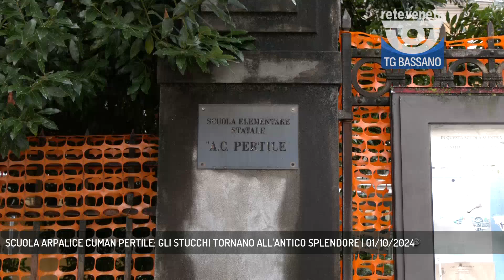SCUOLA ARPALICE CUMAN PERTILE: GLI STUCCHI TORNANO ALL'ANTICO SPLENDORE | 01/10/2024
TG Bassano del Grappa 01/10/2024 - MAROSTICA - I lavori di ristrutturazione alla scuola Arpalice Cuman Pertile. Completato il restauro del tetto, anche gli stucchi dell'edificio liberty sono tornati all'antico splendore.  || Passo dopo passo, continuano senza sosta i lavori di ristrutturazione della scuola Arpalice Cuman Pertile, un edificio storico caro alla città di Marostica. Completato il tetto e avviato lo smontaggio delle impalcature esterne, abili artigiani hanno messo mano agli stucchi che lo caratterizzano. Gli studenti entreranno in una scuola carica di storia, moderna dal punto di vista tecnologico. - Intervistati MATTEO MOZZO (Sindaco di Marostica) (Servizio di Chiara Gaiani) - Segui Rete Veneta anche sul digitale terrestre! Visita il sito